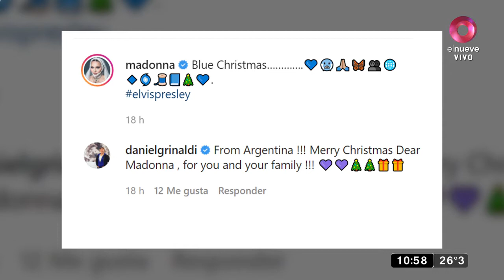La navidad de Madonna